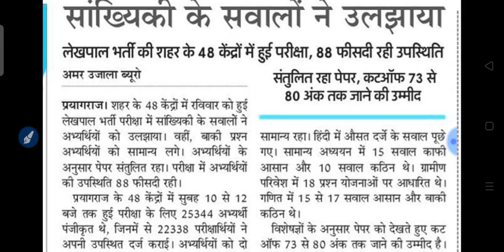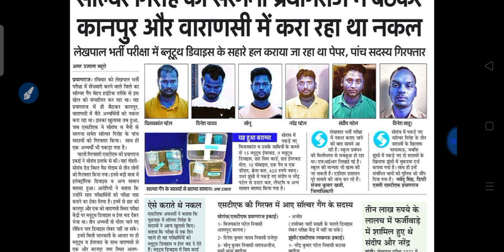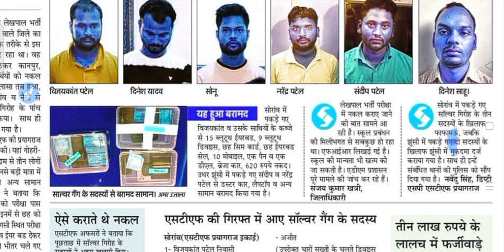Upsssc Lekhpal Latest News Today/Upsssc Latest News Today/Upsssc Lekhpal Cut off/Lekhpal Answer Key